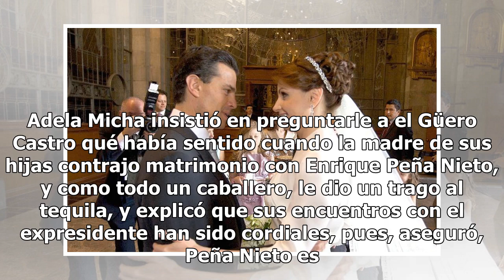Alberto "El Güero" Castro, le confesó a Adela Micha si había un contrato entre Peña Nieto y Angél...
Alberto "El Güero" Castro, le confesó a Adela Micha si había un contrato entre Peña Nieto y Angélica Rivera
La relación entre Angélica Rivera y Enrique Peña Nietro sigue dando de qué hablar y más cuando salió a la luz el presunto romance del ex presidente con la modelo Tania Ruiz Eichelmann. Otro de los involucrados que hasta ahora se había mantenido al margen es el ex esposo de "La Gaviota", Alberto "El ...